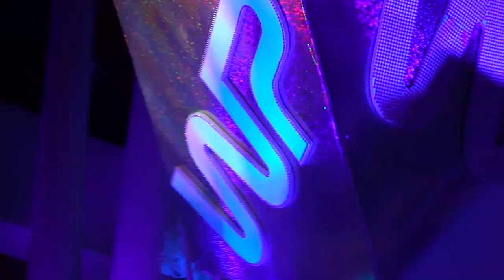WPPS 2017 Main Event Promo Video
Saturday night MAIN EVENT Promo Video for White Party Palm Springs 2017, May 5-8 2017